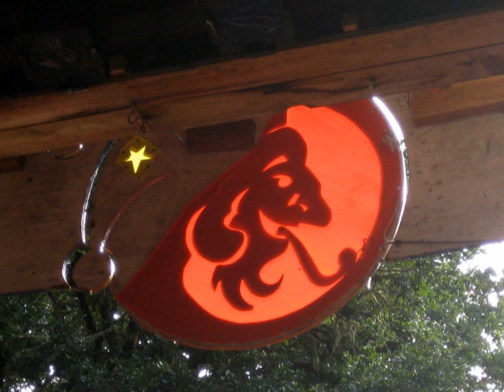Why Can't I Say "Phukk"........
Oregon Country Fair. interesting images with a catchy tune.
.wave if you see yourself (if you want)